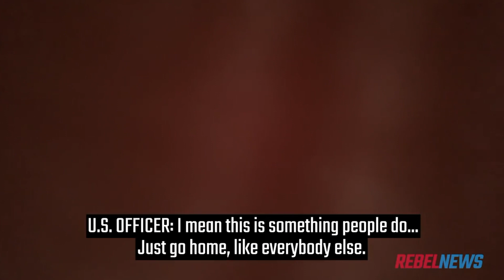Liquor stores doing better job “social distancing” than Roxham Road's notorious border crossing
This weekend we sent American correspondent Ryan Katsu Rivera to get an American perspective of the US side of notorious border crossing Roxham Road.